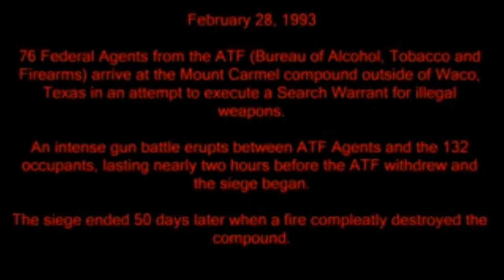William Cooper - FEDS LIE About WACO Massacre!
Romans 1
  22 Professing themselves to be wise, they became fools,
  23 And changed the glory of the uncorruptible God into an image made like to corruptible man, and to birds, and fourfooted beasts, and creeping things.
  24 Wherefore God also gave them up to uncleanness through the lusts of their own hearts, to dishonour their own bodies between themselves:
  25 Who changed the truth of God into a lie, and worshipped and served the creature more than the Creator, who is blessed for ever. Amen.

Matthew 5
  11 Blessed are ye, when men shall revile you, and persecute you, and shall say all manner of evil against you falsely, for my sake.
  12 Rejoice, and be exceeding glad: for great is your reward in heaven: for so persecuted they the prophets which were before you.

Jude 1
  3 Beloved, when I gave all diligence to write unto you of the common salvation, it was needful for me to write unto you, and exhort you that ye should earnestly contend for the faith which was once delivered unto the saints.
  4 For there are certain men crept in unawares, who were before of old ordained to this condemnation, ungodly men, turning the grace of our God into lasciviousness, and denying the only Lord God, and our Lord Jesus Christ.

1. No man or woman, in or out of government shall initiate force, threat of force or fraud against my life and property and, any and all contracts I'm a party to, not giving full disclosure to me, whether signed by me or not are void at my discretion.

2. I may use force in self-defense against anyone that violates Law 1.

3. There shall be no exceptions to Laws 1 and 2